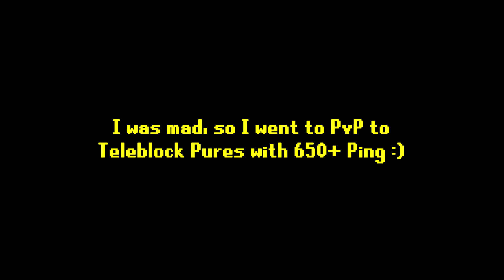Little does he know... (11-way Combo PKing on an 85cb Void Pure)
Episode 11 - 85cb Void Pure PKing in Bounty Hunter and a bit in PvP. Chuck in some cheeky Combo's and smites and yeah. Enjoy.